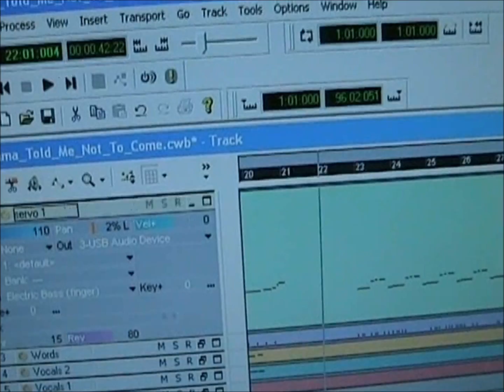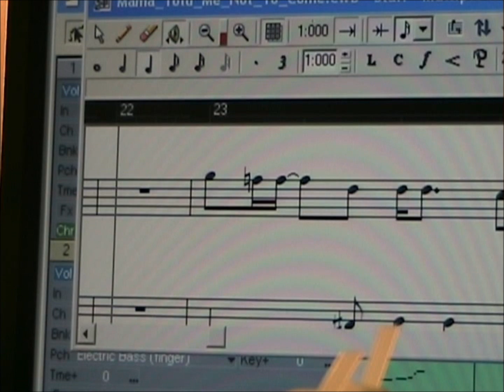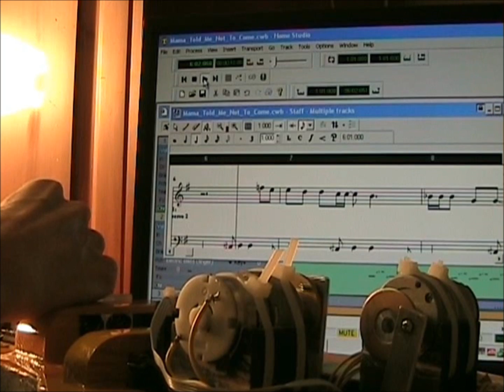composer mode demo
Walkthrough of the design of a two string, autotuning, servo-electric guitar (buzzsaw).  Short demo as driven by a midi file on Cakewalk.  Uses two Arduinos